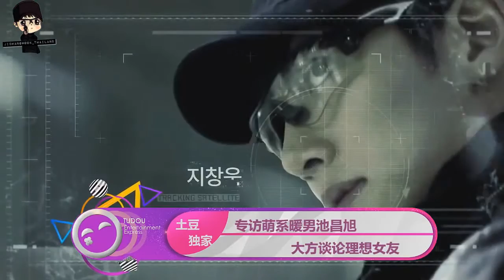ไทยซับ Tudou Exclusive Interview part1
Credit: Tudou
Thai translator : Nui Weeranuch
English subtitle : Jichangwook’s Kitchen
Made by: ทีมสนมเพฮา @ Jichangwook_Thailand_by_Naja

ช่องทางการติดต่อและรับข้อบูลข่าวสารจากเร­า
ติดตาม Facebook เราได้ตามลิงค์ด้านล่างค่ะ
ติดตาม instagram เราได้ตามลิงค์ด้านล่างค่ะ
ติดตาม twitter เราได้ตามลิงค์ด้านล่างค่ะ

Jichangwook Thailand By Naja